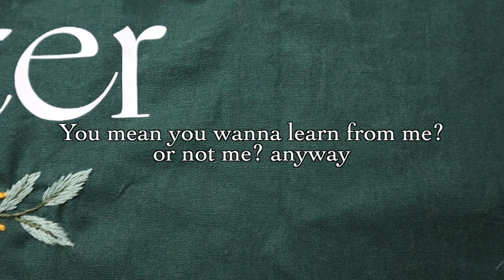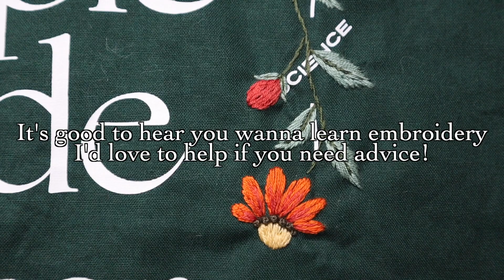刺繍 Embroidery【ユニクロ ショッピングバックにお花の刺繍 part2】flowers embroidery on UNIQLO bag / Episode105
Simple made betterって書いてあるけど刺繍足しちゃいました、笑